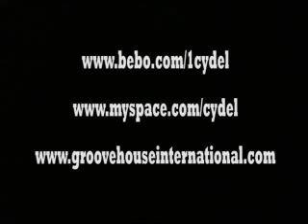Silver & Gold - Ermehn ft. Cydel (2005)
Lead single "Silver & Gold" from Ermehn's album 'Path of Blood' (2005)

Lyrics: Erhmen (Herman Loto)
Music Composition & chorus lyrics by Cydel [SIAVANI & GROOVEJUNKEE - Neal & Dee].
Video location: Otara Town Centre
Video Director: Oscar Kightley.